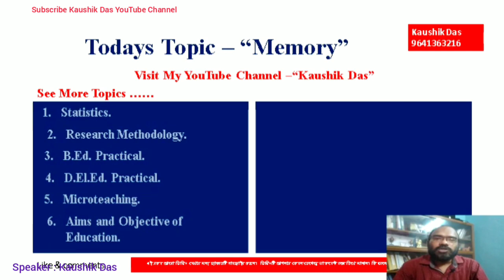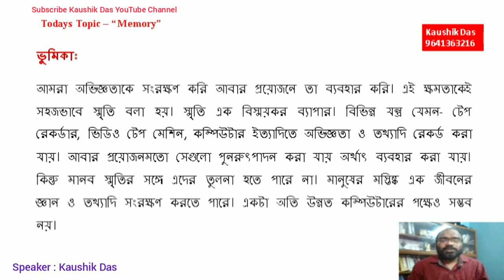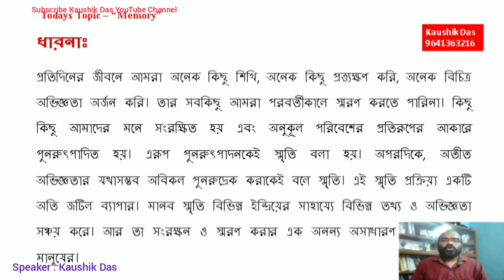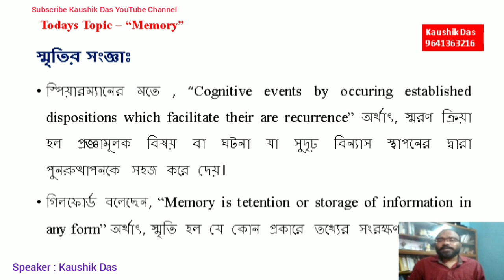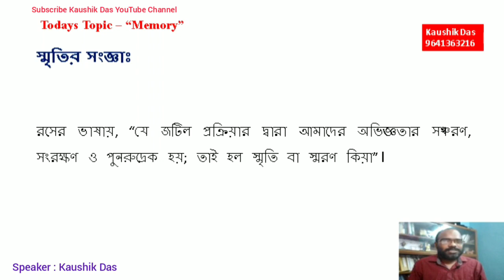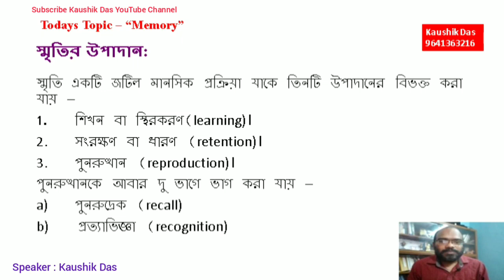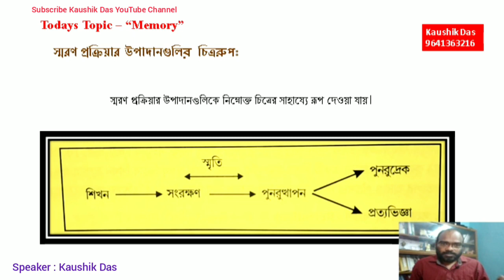স্মৃতি (Memory) ll B.Ed./Education(Hons & Pass)/M.A/CTET ll Concept and process of memorization 2020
স্মৃতির ধারণা, সংজ্ঞা ও উপাদান। এডুকেশন পাস ও অনার্স ছাত্র-ছাত্রীদের জন্য বিশেষ উপযোগী। স্মৃতির ধারণা কি এবং স্মৃতির সংজ্ঞা কিরূপ তা এখানে আলোচিত হয়েছে। স্মৃতির উপাদান কয় প্রকার ও কি কি? তার সম্পূর্ণ উত্তর এই ভিডিওর মধ্যে রয়েছে।

আরো অন্যান্য ভিডিও দেখার জন্য নিচের লিংকে ক্লিক করুন।

কবিতা: অন্য ভারতবর্ষ [কবি শুভ দাশগুপ্ত ]
( Recitation) Anno Bharath Barsha.

কবিতা: জীবনের সারাংশ [কবি শুভ দাশগুপ্ত] Recitation: Jibaner Sarangsa.

কবিতা : মা [ কবি শুভ দাশগুপ্ত]
Recitation : Ma

EPC-III (ICT)
B.Ed. 4th

Kaushik Das
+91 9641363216